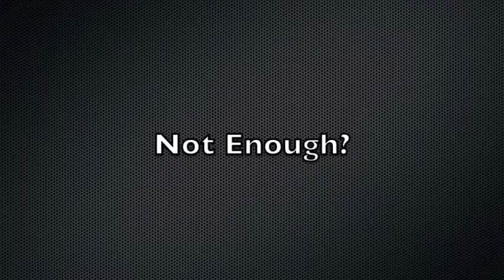UH Chicago - Mike DiNunno on his 118 point performance